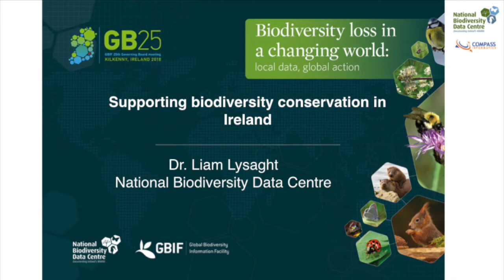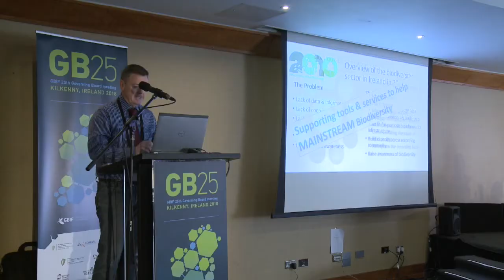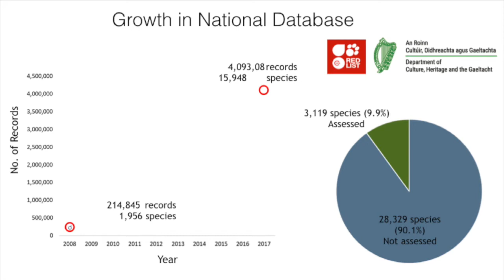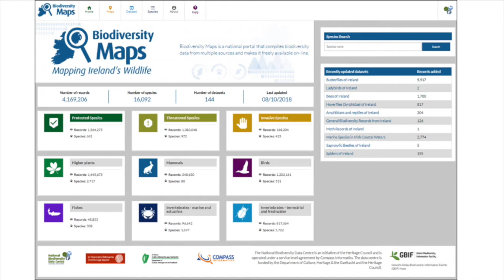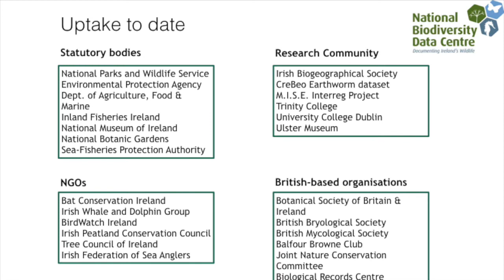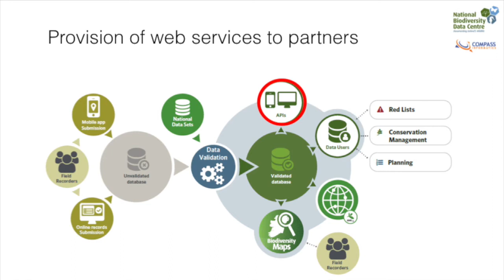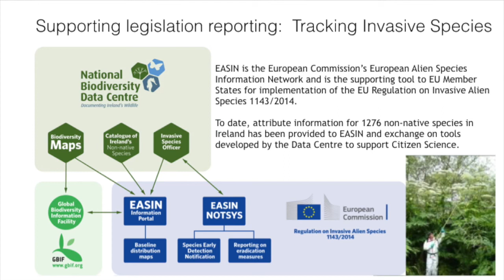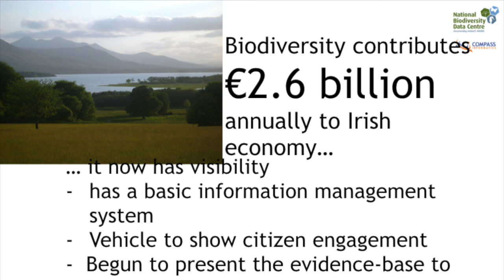Supporting Biodiversity Conservation in Ireland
Presentation by Liam Lysaght, Director of the National Biodiversity Data Centre at the 25th GBIF governing board meeting held in Kilkenny 15-18 October 2018.